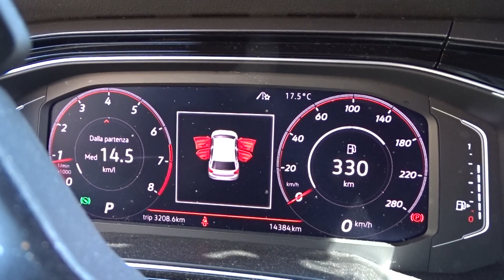𝑽𝑶𝑳𝑲𝑺𝑾𝑨𝑮𝑬𝑵 - 𝑷𝑶𝑳𝑶 𝑮𝑻𝑰